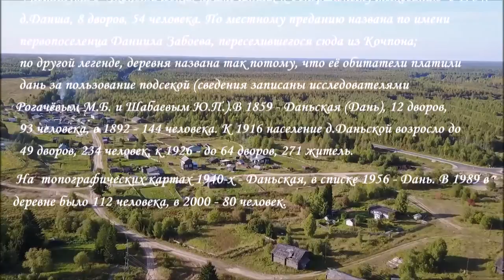Деревни в лесах Коми.Деревня Дань.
Дань - деревня на левом берегу р.Локчима Мординской сельской администрации  Корткеросского района, в 6,5 км от с.Мордино. Возникла в 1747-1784. Упомянута в "Экономических примечаниях к Генеральному межеванию" в 1784: д.Данша, 8 дворов, 54 человека. По местному преданию названа по имени первопоселенца Даниила Забоева, переселившегося сюда из Кочпона; по другой легенде, деревня названа так потому, что её обитатели платили дань за пользование подсекой (сведения записаны исследователями Рогачёвым М.Б. и Шабаевым Ю.П.).В 1859 - Даньская (Дань), 12 дворов, 93 человека, в 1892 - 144 человека. К 1916 население д.Даньской возросло до 49 дворов, 234 человек, к 1926 - до 64 дворов, 271 житель. На  топографических картах 1940-х - Даньская, в списке 1956 - Дань. В 1989 в деревне было 112 человека, в 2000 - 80 человек.